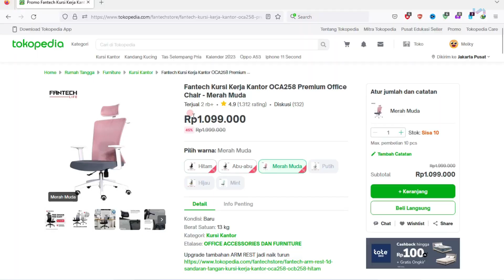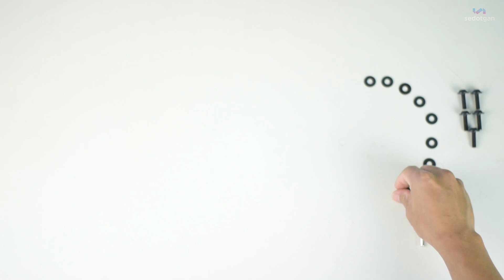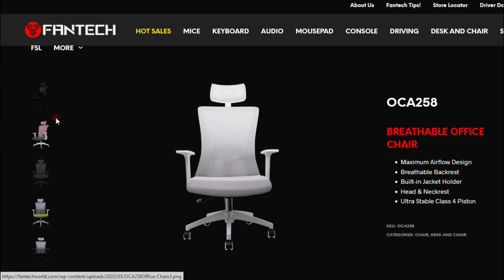Review Fantech OCA258 | Rekomendasi KURSI KERJA KANTOR MURAH PALING LARIS & NYAMAN!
Review Fantech OC-A258

Fantech OC A258 merupakan salah satu kursi kantor terbaik dengan harga murah hanya 1 jutaan. Tapi walaupun murah, ternyata kursi kerja ini cocok juga disebut sebagai salah satu kursi gaming paling nyaman. So dari pada penasaran, sebaiknya tonton video review fantech OC A258 ini sampai selesai!

Alamat Pembelian:
Fantech OCA258 Premium Office Chair

Time:
00:00 Review Fantech OCA258
00:34 Unboxing & Cara Rakit Fantech OCA258
02:54 Desain, Spesifikasi dan Material Fantech OCA258
04:14 Keunggulan Fantech OCA258
05:43 Pengalaman Pakai Fantech OCA258